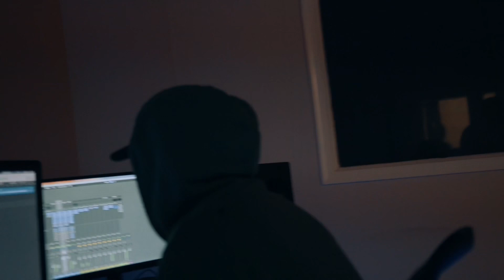A DAY IN THE LIFE VIDEO OF XLILJUMPMANX {STUDIO VLOG / LIVE PERFORMANCES}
XLILJUMPMANX ON ALL SOCIALS 📲 AND PLATFORMS 📝

HKL THE LABEL X TSMR 💿🏷

SHOT BY IMSODIGITAL 📸

WAITING MY TURN EP COMING TO ALL PLATFORMS SOON🔥